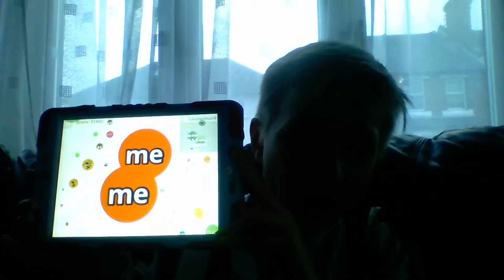OMG BEST AGAR.IO SCORE EVER 32000